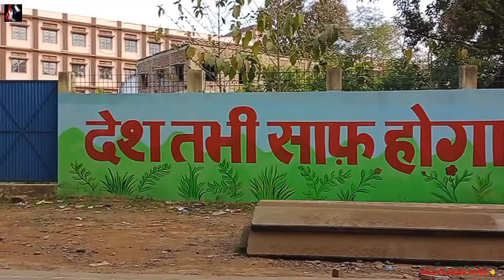ADARSH ANAND NE BMW LE LI YAAR | vikas chandra vlogs | @AdarshAnand111 | vlog 91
Adarsh Anand is a good person and he is a talanted actor , singer , comedian, mimicry artist , dancer it means to say Allrounder

his home is situated at sant Nagar near Mahagunj hospital Area at bhagalpur in Bihar.

If you like today's vlog then hit like. do comments. keep sharing. and give me full support with subscribe my channel 👍 and press the notification bell 🔔 icons to get regular updates of my vlogs ❤️❤️❤️❤️❤️

Vikas Chandra
BHAGALPUR
Bihar.